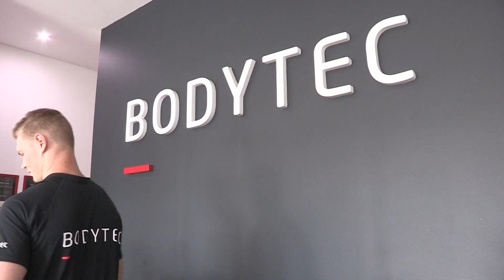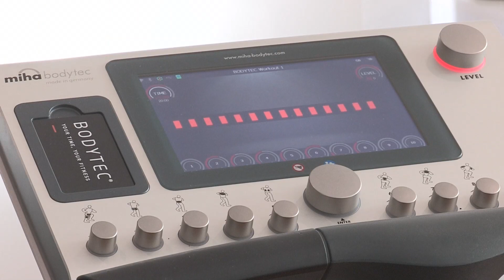Watch BODYTEC feature on KykNet with Rachi Botha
Rachi Botha, mede-eienaar van BODYTEC Montana studio, praat oor BODYTEC Elektrospierstimulasie (EMS) krag afrigting.

Hierdie invoeging was uitgesaai op kykNET se skou, Ontbytsake, gedurende April.

BODYTEC bied n' hoë intensiteit krag afrigting oefensessie vir net 20 minute een keer per weekwat tot 90% van jou spiere stimuleer. BODYTEC kombineer die voordele van Electro Muscle Stimulation (EMS) met persoonlike afrigting.

Watch Rachi Botha, Co-Owner of BODYTEC Montana studio, talk about BODYTEC EMS strength training aired on kykNET's show, Ontbytsake, during April.

BODYTEC offers a High-Intensity Strength Training session for 20 minutes once a week that stimulates up to 90% of your muscles. BODYTEC combines the benefits of Electro Muscle Stimulation (EMS) with personal training.

Book a trial now by completing a voucher request via our

To get in contact with your nearest BODYTEC studio, visit our